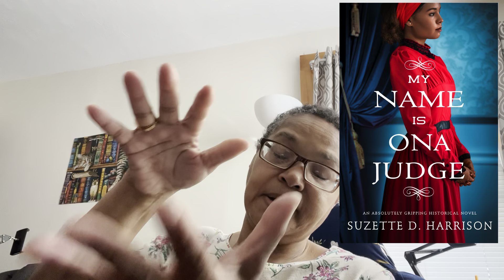Book Review - My Name is Ona Judge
Book Review, My Name is Ona Judge by Suzette D. Harrison

Amazon link for book